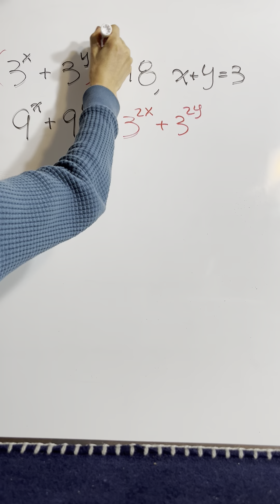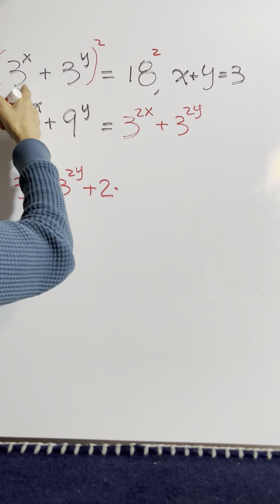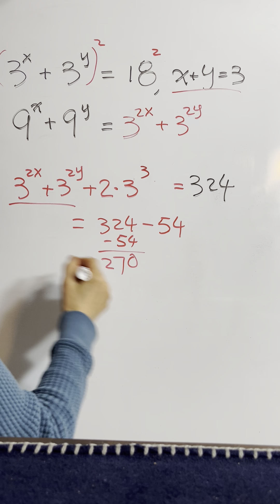China MS math#sat